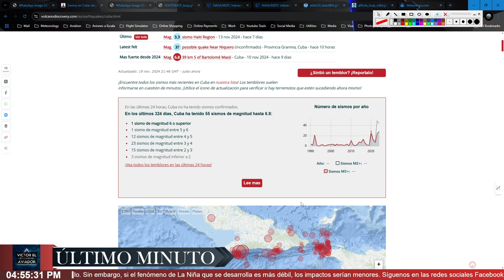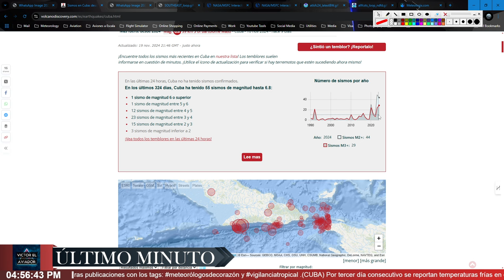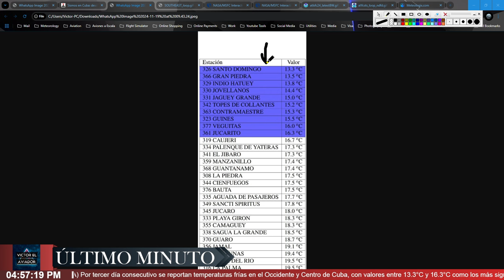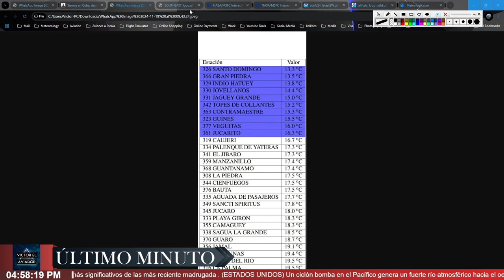SISMOS EN ORIENTE DE CUBA Y TORMENTAS DE TIEMPO SEVERO DE CAMINO A OCCIDENTE!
TERREMOTOS CONTINÚAN SACUDIENDO A CUBA!  FRENTE FRÍO AFECTARÁ A LA FLORIDA Y CUBA!

🔍 Temas que serán cubiertos:

Potentes terremotos en el Oriente Cubano!

Tranquilidad en los trópicos para los próximos 7 días!

Próximo frente frío en el Occidente y Cubano, así con en la Florida!